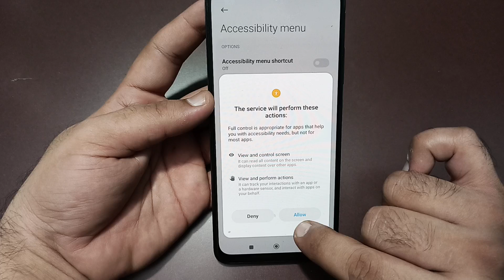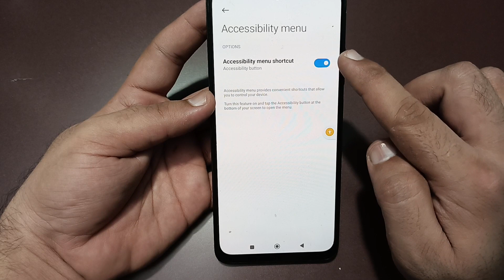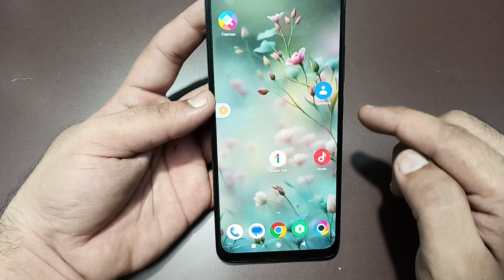poco c61 reboot kaise karen, how to reboot without power button in poco c61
how to turn on poco m3 without power button
how to turn on poco f1 without power button
how to turn on poco x3 without power button
how to reboot poco f1 without power button
how to reboot poco m3 without power button
how to restart phone without power button poco
how to reboot oppo without power button

Best powerful CPU under 10k

60-Inch Tripod with Bag

7 Socket 6A Extension Board